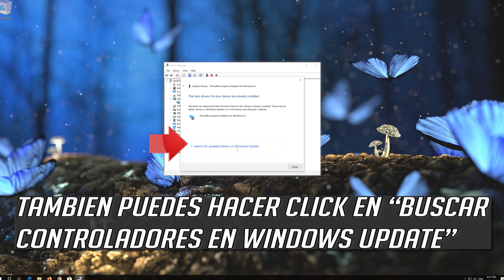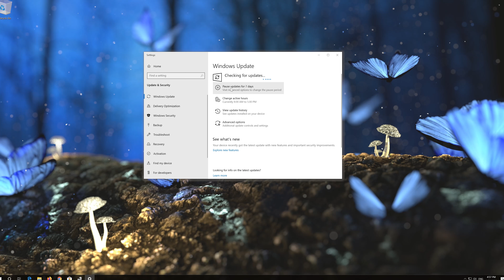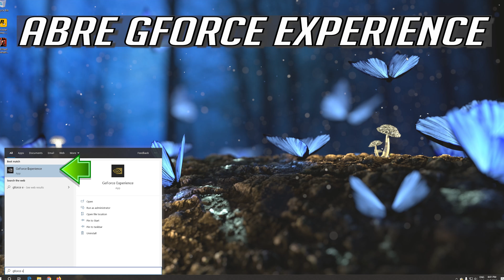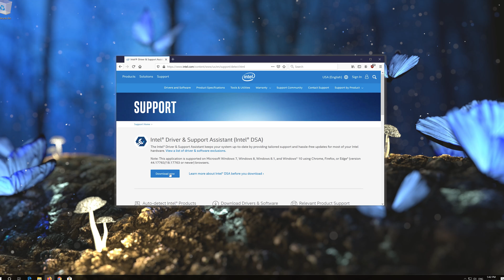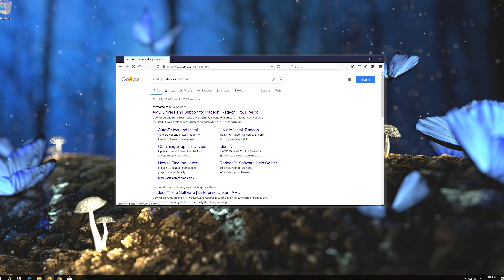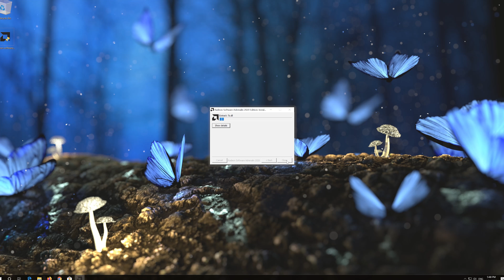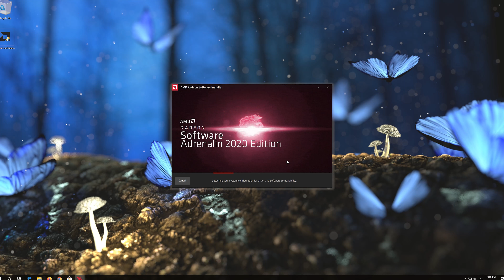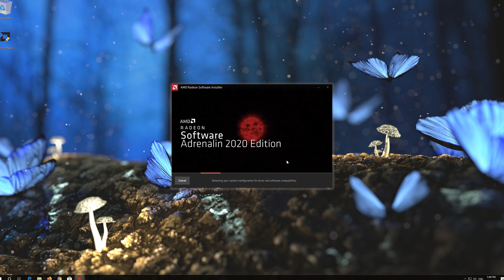Monitor PNP Genérico Windows 10 - Solución [2025]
En este tutorial aprenderas a resolver el error de monitor PNP Genérico en Windows 10.

Este tutorial Funciona en Computadoras, ordenadores, tablets, portatiles y Laptops de Samsung, Lenovo, Toshiba, Asus, Acer, HP, Dell, Alienware, Razer, Huawei, Dynabook, Surface y sistemas operativos como windows 11 (Home, Professional, Enterprise, Education) y windows server